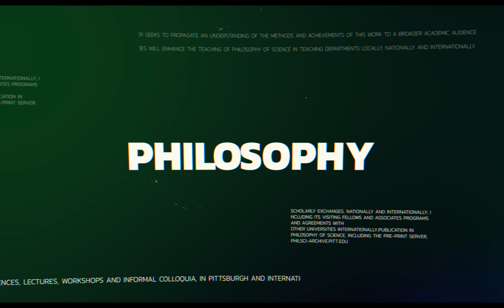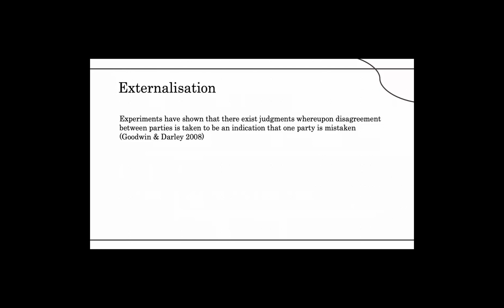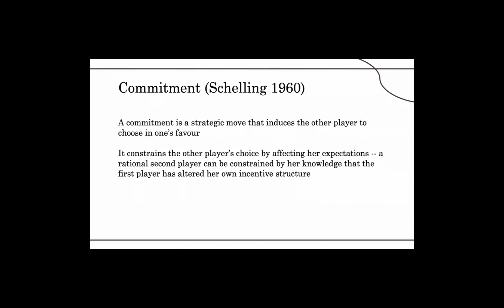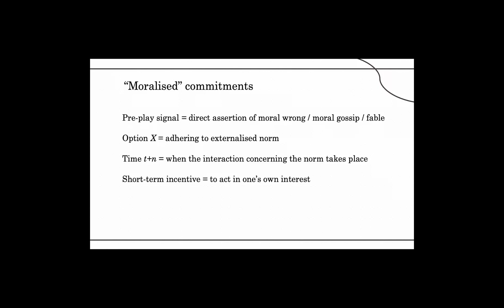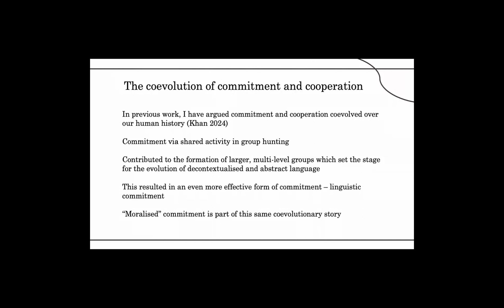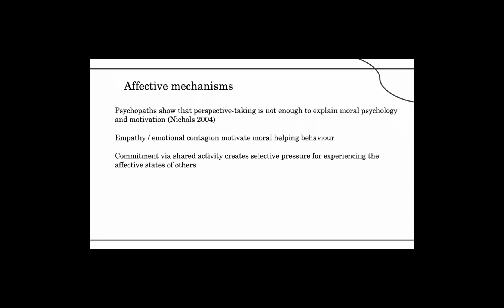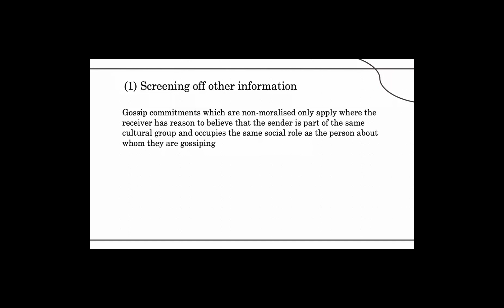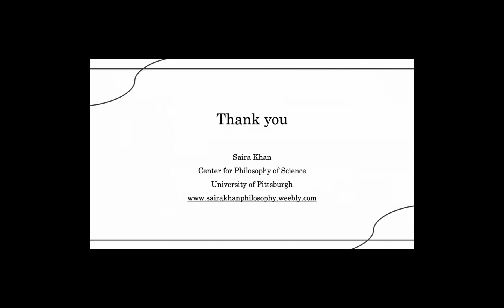Lunch Time Talk with Saira Khan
Join us for our Lunch Time Talk with Saira Khan and her talk on
"A Commitment Account of Norm Externalisation."

All music and stock footage is through motionarray.com